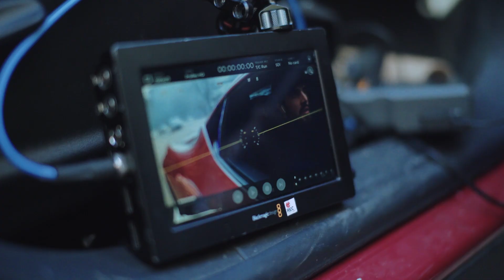Sister Cash - Vitamina C (Video Backstage)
Produzione, mix e master: H-Music Studio
Autori: Alessia Morosi, Giorgia Morosi, Francesco Lattanzio, Andrea della Valle, Riccardo Amadori, Davide Zucchi e Paolo Sannicandro

Riprese/Color: Jamie Robert Othieno
Produzione: Nicolò Chiodin per Muvlab Srl
Gaffer/Rigger: Mauro Sbunskovic
Edit: Mirko Salcia
Amministrazione: Adriana Pacchioni
Backstage: Mirko Salcia
Service: Rec Distrikt

Hair: Nicole Vinti e Luca Nacca
Make up: Ivana Ibba
Styling, costumi: Nicole Vinti
Fotografo di scena: Francesco Colombo
Location: Cocca Hotel Royal Thai Spa

Si ringrazia: Santero Wines, Philip martin’s, Nuova Varese Pellicce, Impression Dugoni, AutoVergiate, Your Image communication, Mangano, Vintage stuff and Luxury bags, Atelier des Lunettes e District Margherita Mazzei